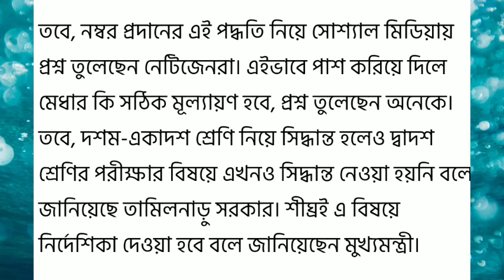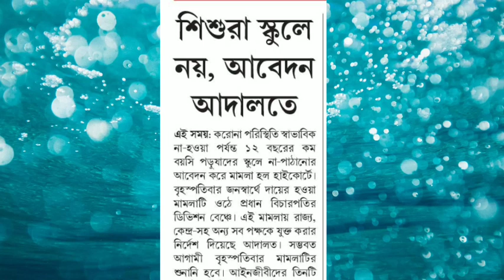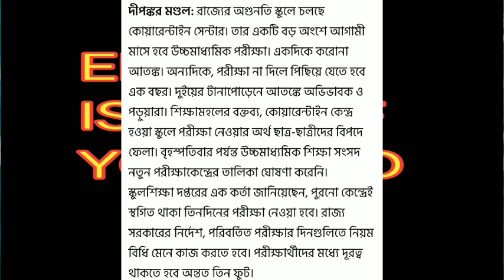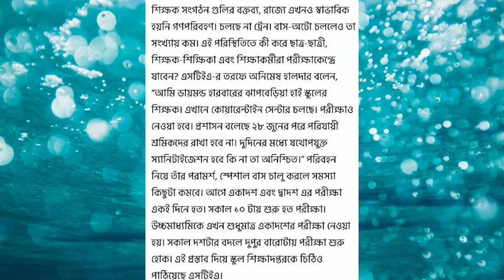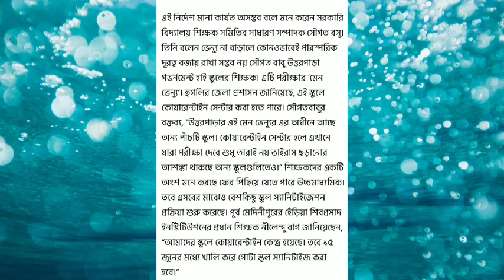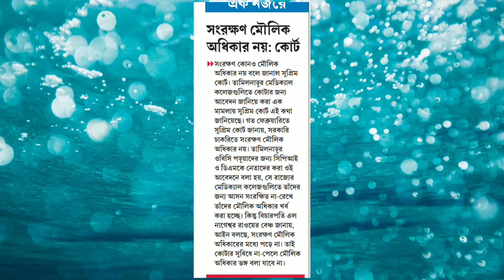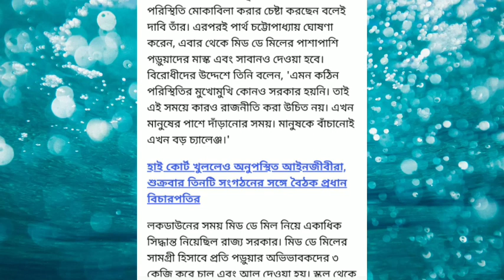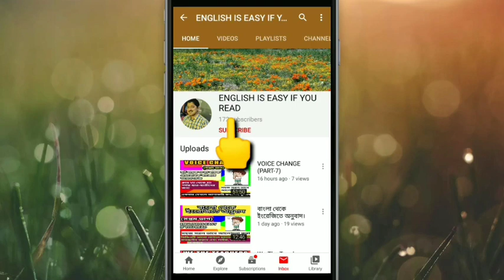শিক্ষা জগতের সঙ্গে সঙ্গতিপূর্ণ বিভিন্ন গুরুত্বপূর্ণ খবর।